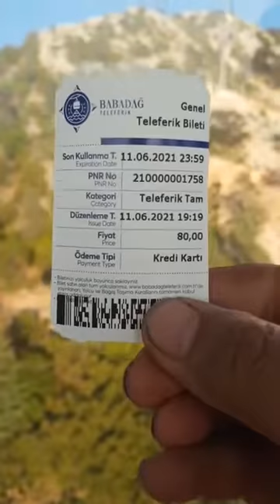Babadağ teleferik baştan sona Babadag cable car from start to finish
Babadağ teleferik açıldımı, babadağ teleferik son durum, babadağ teleferik açıldı, babadağ teleferik projesi, babadağ teleferik fiyatları, babadağ teleferik ücreti, fethiye babadağ teleferik, Babadağ teleferik baştan sona